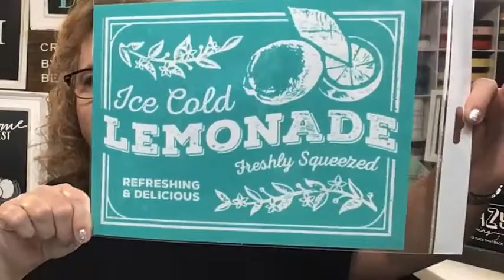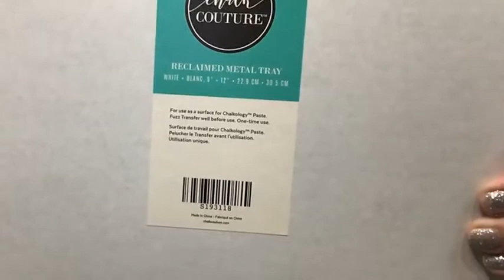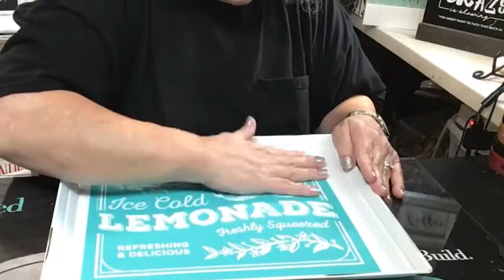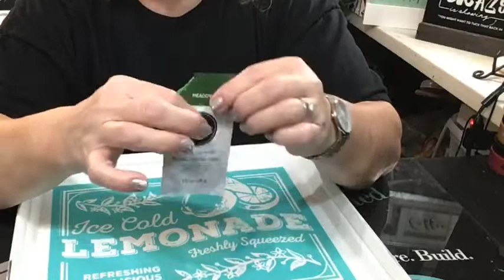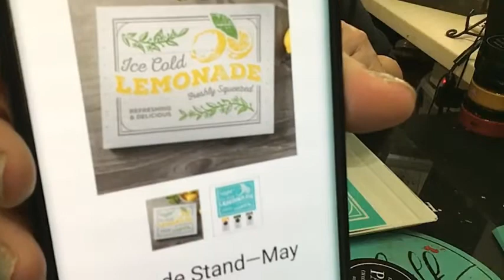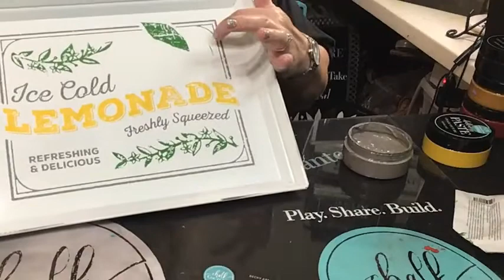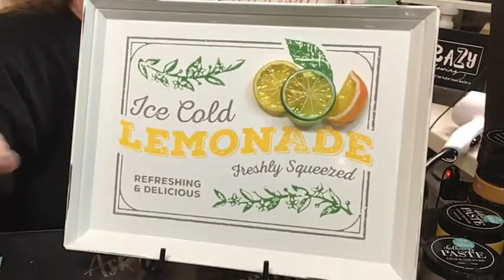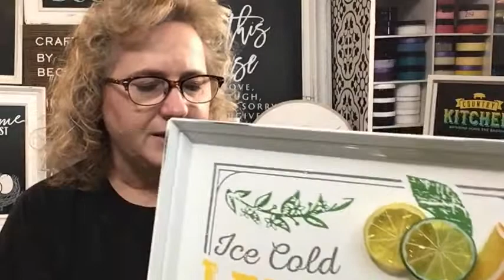Chalk Couture Lemonade Stand - May's Club Couture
Do you like to do DIY crafts?  You will love how easy it is to chalk up some fun DIY projects using Chalk Couture.  Add this super cute home decor to your decorations: May's EXCLUSIVE Club Couture LEMONADE STAND transfer. So super fast, easy, and FUN decorating with re-useable silkscreen transfers!!!   Holy Batman!! What's stopping you???

Do you want it ALL??? Start your Chalk Couture business and become a designer!!! You can NOW JOIN for as low as $19 for a LIMITED TIME! Benefits—Show me the money! Brand NEW PRODUCT and a BRAND NEW KIT! Want to see a picture???
Our Compensation Plan is the best in the business!
    Earn up to 40% on all inventory you sell at the retail price.
    Earn up to 25% on all Chalk Site website sales.
    Build and grow your Team to achieve your dream.
    Strive for product credit, bonuses, and incentives!